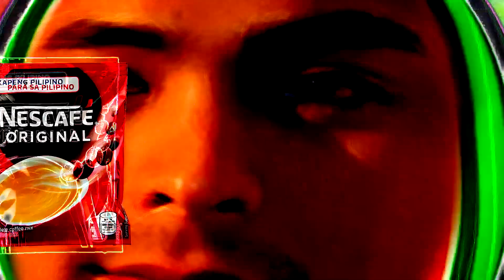BEST COCOMELON COVER PARODY REVERSED & INVERTED COCOMARTIN INTRO LOGO 246